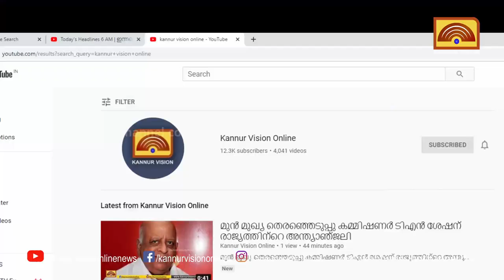പരേഡ് പ്രൗഢ ഗംഗീരം . കണ്ണൂരിൽ തിങ്ങി നിറഞ്ഞ സദസ്സിൽ സ്വാതന്ത്ര്യ ദിനാഘോഷം.